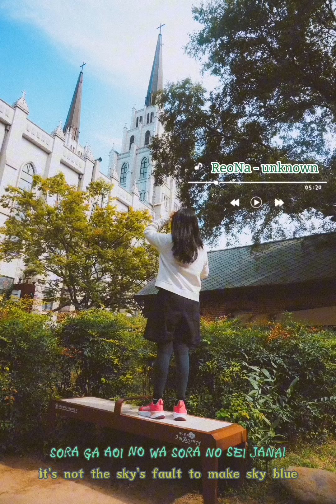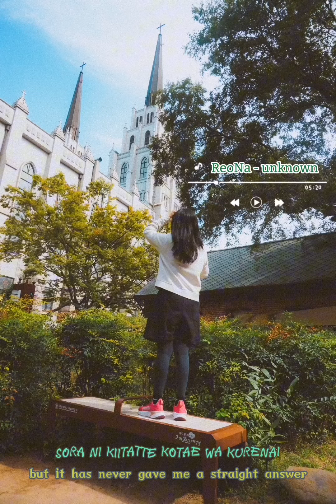Playlist : ReoNa - unKnown